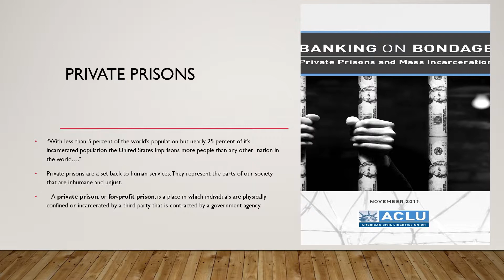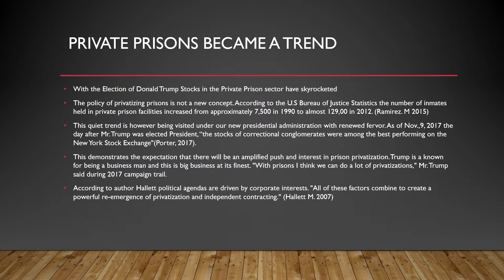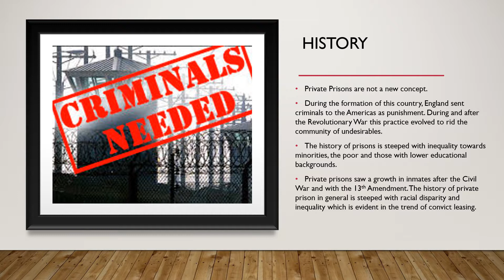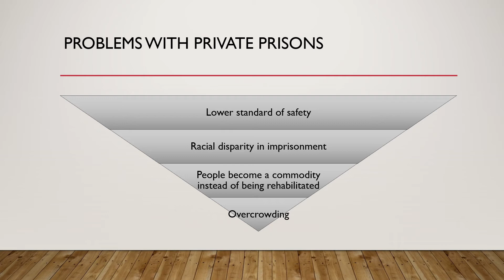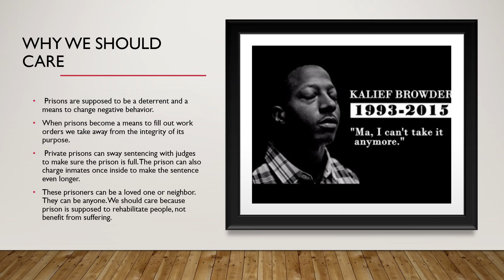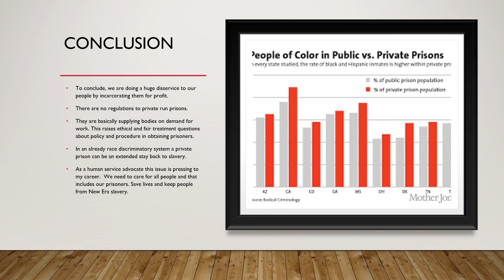Privatized prisons: A disturbing trend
An analysis of the evolution of privatized prisons.